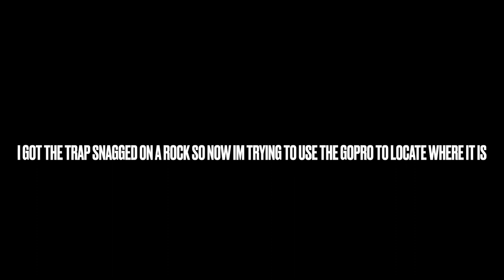Strawberry Reservoir Crawdadin' and fishin' JULY 2023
I filmed this video July of 2023 but never edited and posted it so here ya go.